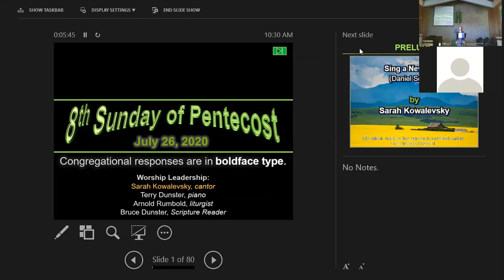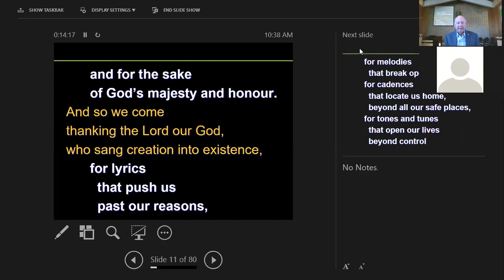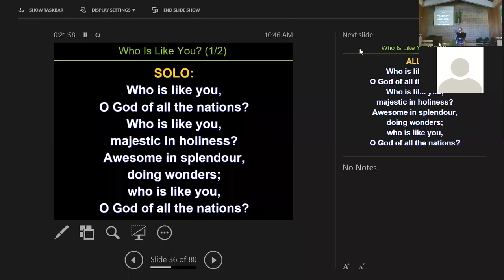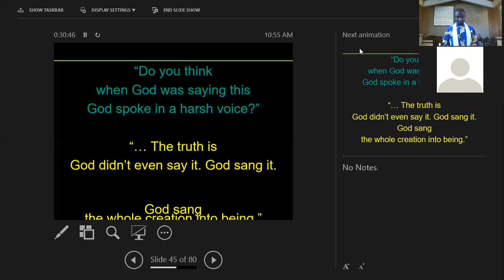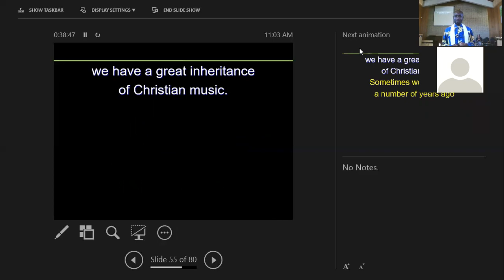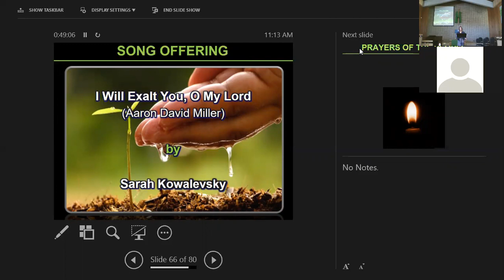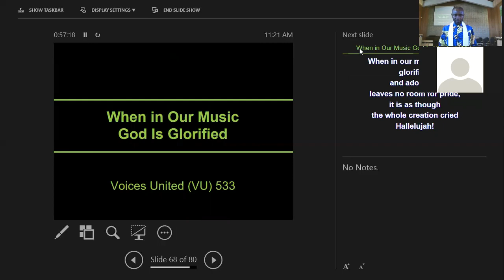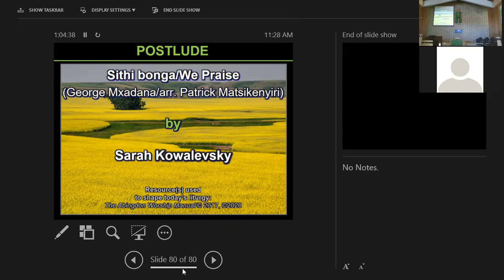Sun. July 26, 2020 Worship Service